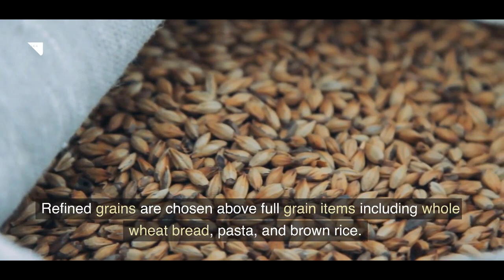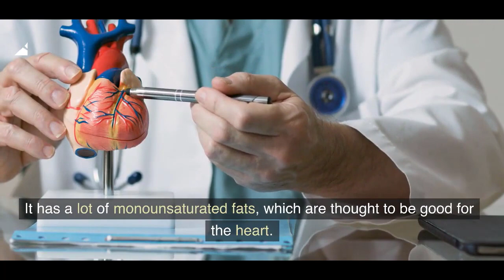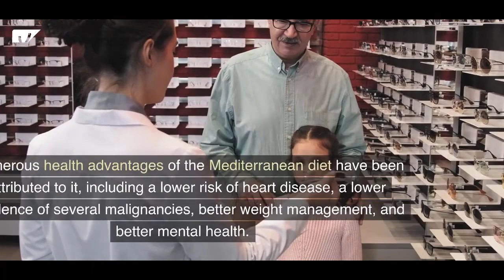A Popular Healthy Diet In The United States - VAXA POST